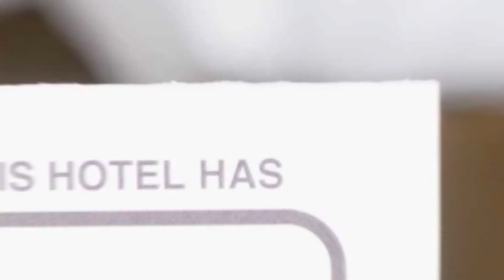Conrad Haas Apartment hotel review | Hotels in Sibiu | Romanian Hotels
Conrad Haas Apartment hotel video review. Hotels in Sibiu, european 3 stars hotels.